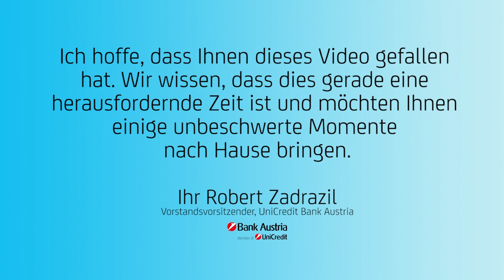HOW TO: Kreative SELFIES für ZUHAUSE | Von der Couch aus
In diesem “Von der Couch aus”-Video zeigt dir Peter Alexander Wieser von paw.fotografie wie du mit einfachen Hilfsmitteln kreative Selfies von dir machen kannst. Und das ganz einfach “Von der Couch aus”. Viel Spaß beim Anschauen und nachmachen!

ÜBER "VON DER COUCH AUS":
Dir wird während der Isolationszeit allmählich langweilig oder du suchst einfach nach Ablenkung, Abwechslung oder neuen Ideen? Unsere Videoreihe “Von der Couch aus” die wir gemeinsam mit unserem Partner der Bank Austria ins Leben gerufen haben, gibt dir genau das und liefert dir coole, hilfreiche und lustige “How-to..”-Tutorials direkt in dein Wohnzimmer. Wir wollen damit aber auch jene unterstützen und eine Plattform bieten, für die es derzeit schwierig ist, ihr normales Business nachzugehen. Jeden Tag bekommst du von Unternehmer*innen, Freelancern oder Kreativschaffenden ein kurzes Anleitungsvideo serviert, bei dem du etwas Neues lernst und Unterhaltung findest.

ÜBER PETER ALEXANDER WIESER:
Peter Alexander Wieser aka. paw.fotografie ist ein in Wien lebender Fotograf und Videograf. Seine Spezialitäten sind die Portraitfotografie und Musikvideos. Auf seiner Instagram Seite bietet er außerdem kleine Shooting Tutorials für das kleine Heimstudio an.

WIE DU PETER ALEXANDER UNTERSTÜTZEN KANNST:
Folge paw.fotografie auf den gängigen Kanälen.
Sein Postfach freut sich immer über Anfragen und Feedback.

|| SCHNITT ||
Benjamin Steindorfer

|| ÜBER BAM! ||